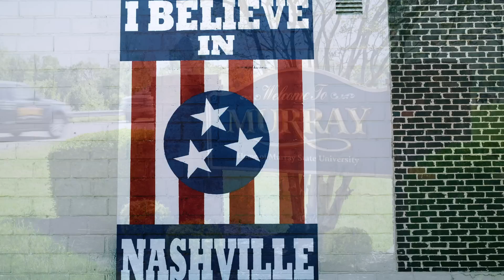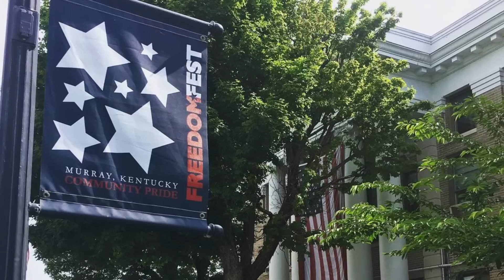The Teen Vampire Cult of Kentucky – True Crime After Dark Podcast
Sixteen-year-old Roderick “Rod” Ferrell was convinced he was actually a 500-year-old vampire. In 1996, Rod and four members of his vampire cult went to Florida on a recruiting trip and would never return the same.